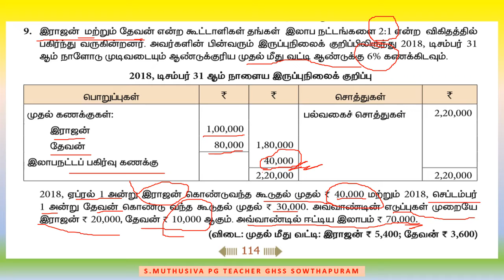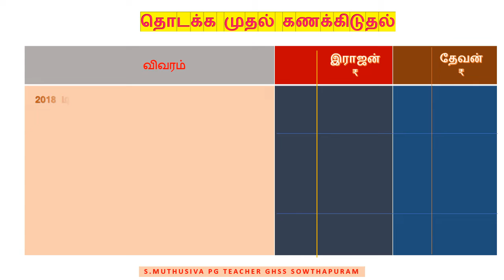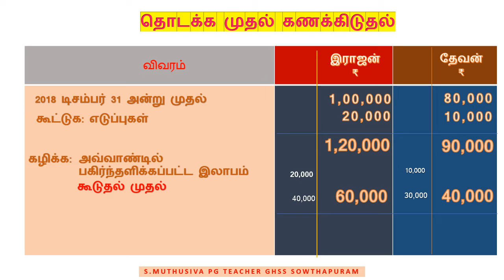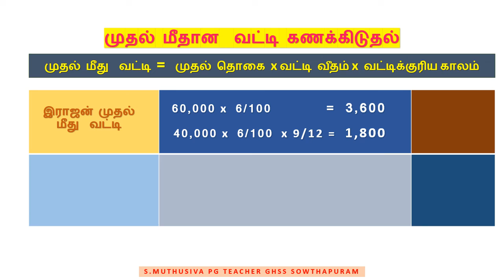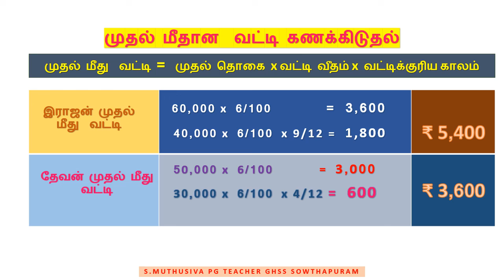Parntership accounts 12th standard lesson 3 ex 9கூட்டாண்மை நிறுவனக்கணக்குகள் அடிப்படைகள் பயிற்சி 9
Parntership accounts 12th standard lesson 3 ex 9கூட்டாண்மை நிறுவனக்கணக்குகள் அடிப்படைகள் பயிற்சி 9 கூட்டாளிகளின் முதல் மீது வட்டி கணக்கிடுதல் பனிரெண்டாம் வகுப்பு கணக்குப்பதிவியல் பாடம் 3 பயிற்சி கணக்கு 9 வினா விடை